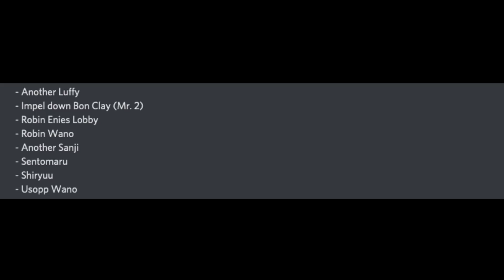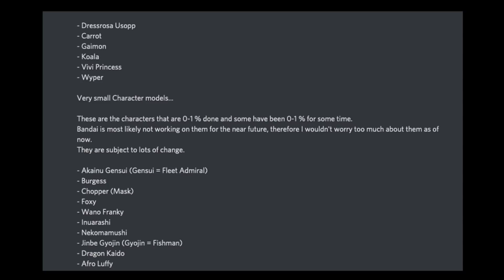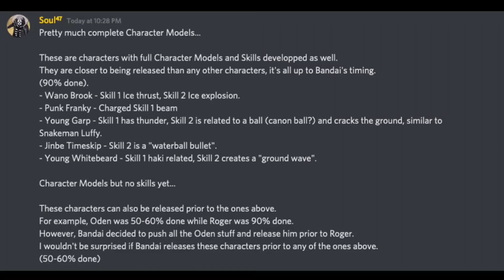More Leaks On Future Units! Kaido & Akainu V2? Prime Whitebeard Close! | One Piece Bounty Rush OPBR